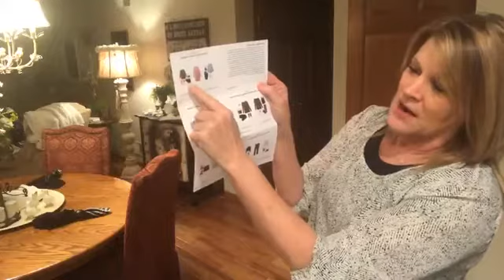Stitch Fix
Come check out this months Stitch Fix and let me know what you think..